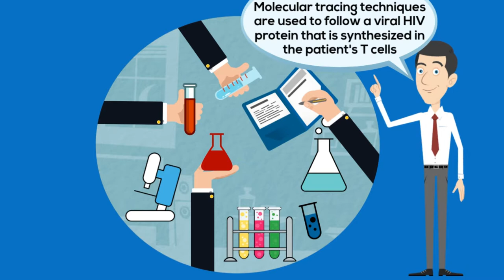FME Video Q-bank: HIV glycoproteins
We are trying out our new "video Q-bank." Let us know what you think!